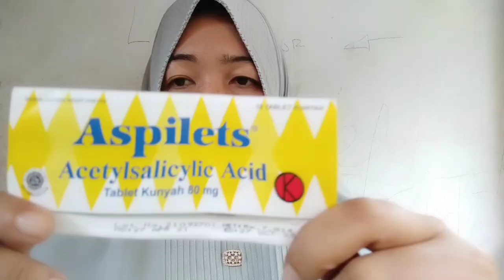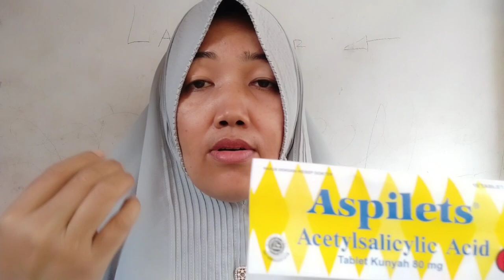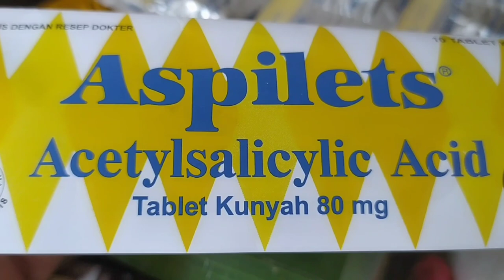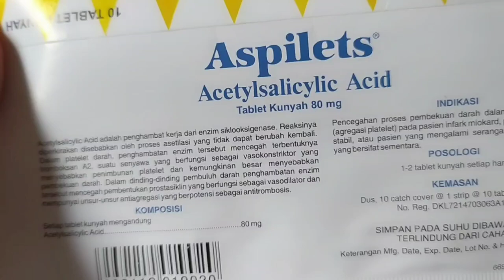Obat antinyeri, demam dan jantung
Komposisi tiap tablet aspilet
Acetylsalicylic acid 80 mg

Indikasi
Kandungan asam asetilsalisat dalam Aspilet tablet mempunyai banyak manfaat. Selain untuk mengurangi resiko serangan jantung dan stroke. Asam asetilsalisilat nyatanya juga berguna untuk meredakan nyeri ringan hingga sedang, seperti sakit gigi, sakit kepala, nyeri otot hingga rasa sakit dan juga bengkak pada radang persendian.